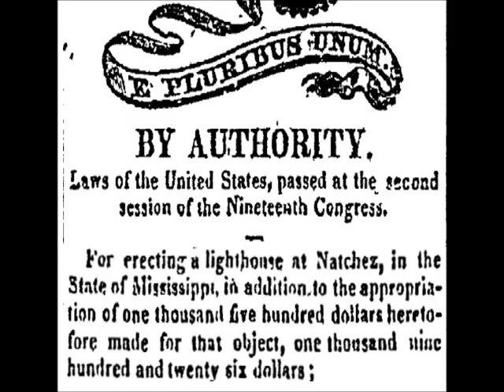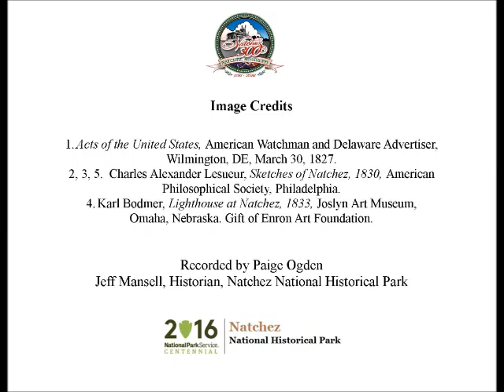May 11 A Lighthouse for Natchez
Page Ogden presents a Natchez History Minute about the lighthouse of Natchez which sat on the bluff from 1827 to 1840.  A newspaper account from the time deemed it a "noble, grand and magnificent structure, the offspring of genius, taste, and science."